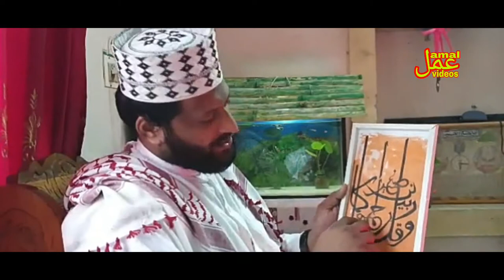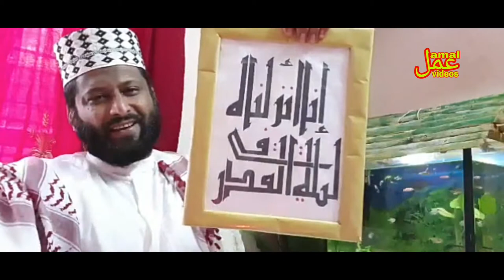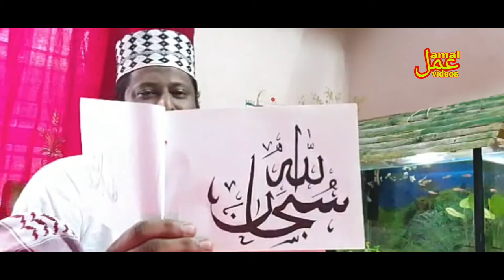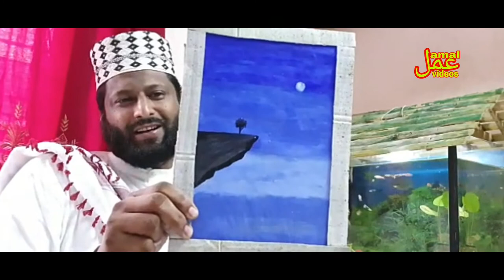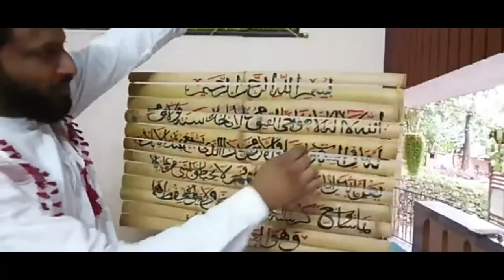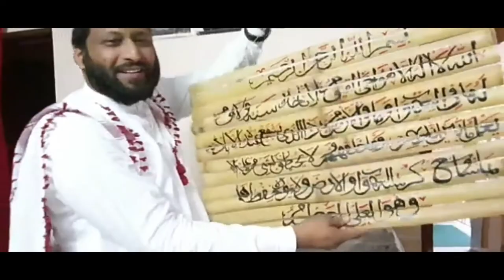മകളുടെ Arabic calligraphy and painting . AMEENA BINDH AMAANI KUNNIKKOD, ARABIC BA . AMAL VIDEOS.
ARABIC CALIGRAPHI IN MALAYALAM student MANNAAR WAFIYA COLLEGE. ARABIC  BA .
AMAL VIDEOS
AMEENA KUNNIKKOD
ameena  painting
ameena craft
abdul vajid baamboo craft.